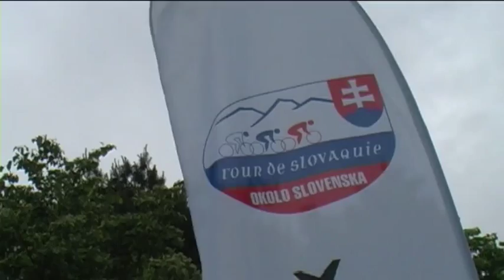Okolo Slovenska 2013 v Liptovskom Hrádku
Liptovský Hrádok sa stal 2. etapovým mestom cyklistických pretekov Okolo Slovenska 2013. Za veľkého záujmu divákov, sa v záverečnom špurte viacčlennej skupiny stal víťazom etapy Sergej Nikolajev z Ruska